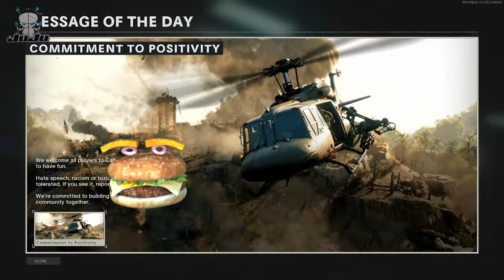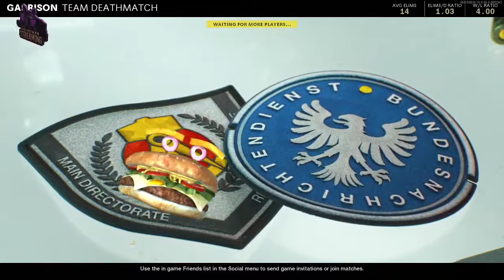JD Burger????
I found this cheeseburger wandering around my hometown and I thought I'd introduce you to him by letting him make a COD gameplay video.  What do you all think, would you like to see more of this cheeseburger?